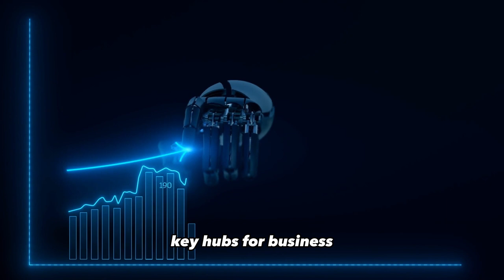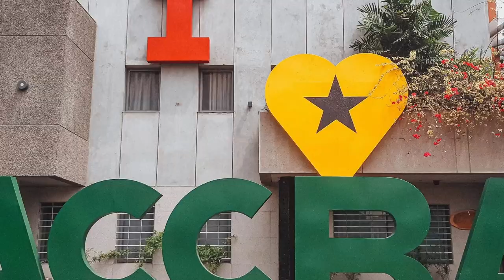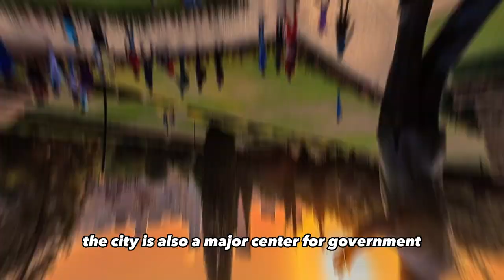10 Richest Cities In Africa 2023. Number 2 Will Shock You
It is customary for us to think of people and countries when we discuss wealth, but it is unusual for us to think about cities. In some nations, there are only a few wealthy cities that cast a shadow over the less fortunate ones. .  Many African cities like, Nairobi, Lagos, Accra and much more have become not only economic hubs centres but digital hubs. In this video, we'll be taking a closer look at the top 10 cities in Africa with the highest GDP per capita, exploring what makes them unique and highlighting some of their key industries and attractions. So whether you're a business traveller, a cultural explorer, or just curious about the continent, sit back, relax, and enjoy our tour of the top 10 richest cities in Africa.